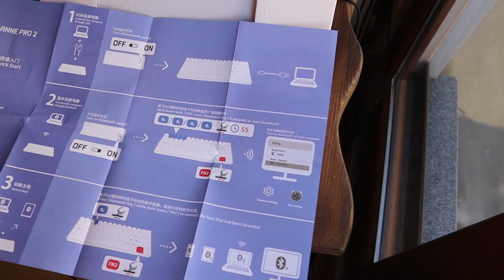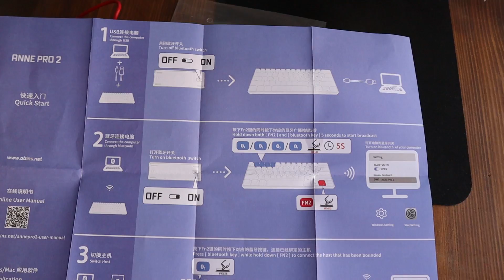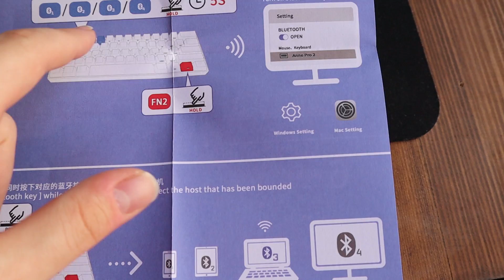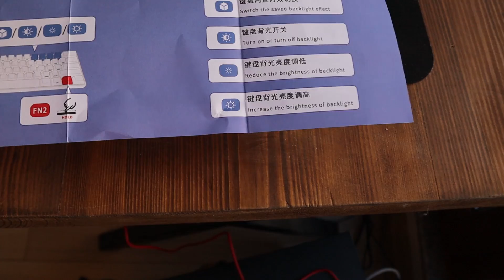DÜNYANIN EN GÜZEL KLAVYESİ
Merhaba beyler yeni klavyem mekanik gatheron switch anne pro 2 nin beyaz modeli. Ben klavyeyi çok beğendim sizin için bi inceleme ve hayranlık duyma videosu çektim. Umarım beğenirsiniz bence dünyanın en güzel klavyesi bu